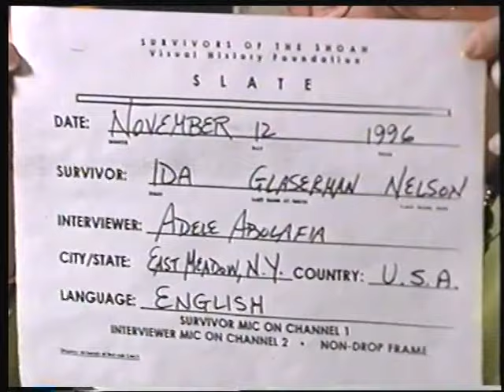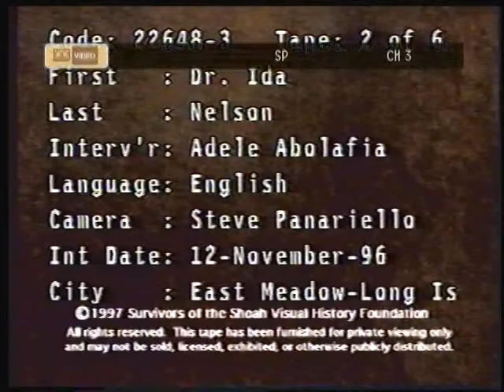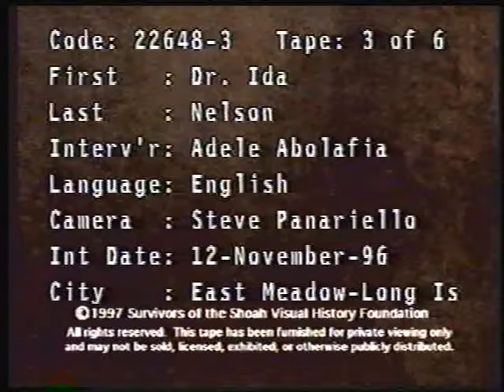Grandma's interview part 1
This is part 1 of an interview conducted in 1996 in which. my Grandma, Dr. Ida Nelson, describes her life experiences as they relate to World War II, the Holocaust, and my family history.